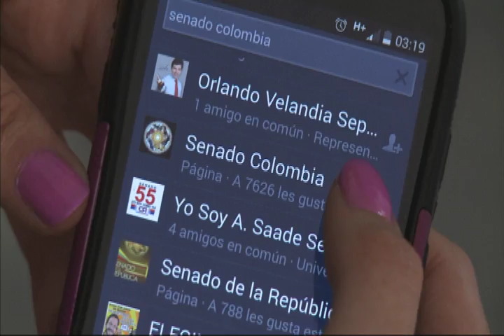Graba un mensaje diciendo ¿Por qué MerecemoslaPaz? Es Fácil